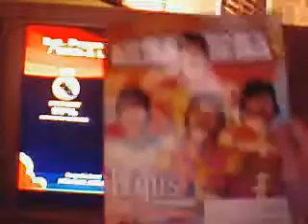the beatles rock band sgt. peppers lonely heart club band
plastic song man plastic song